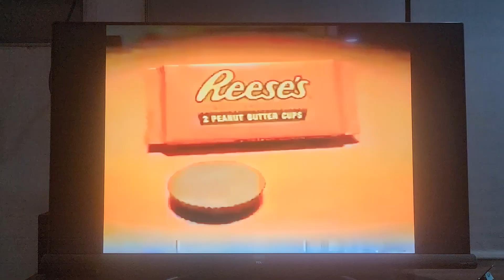Reese's Peanut Butter Cups "Mick Burke and Vanessa Atler" 2000 TVC